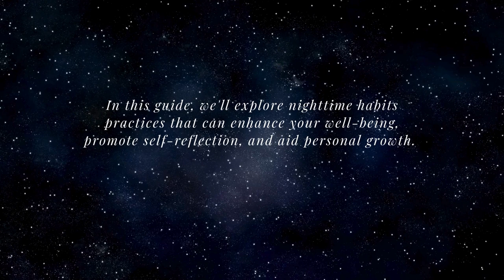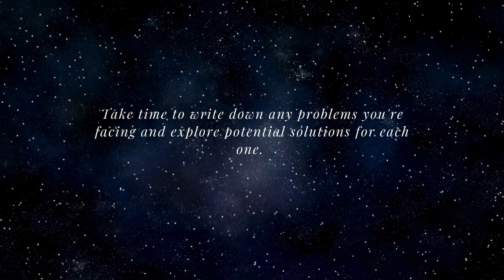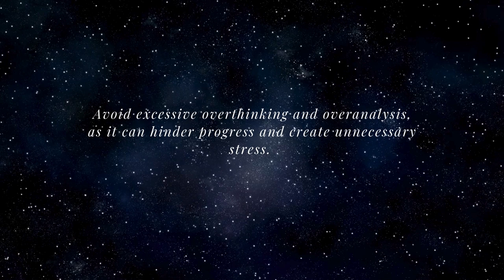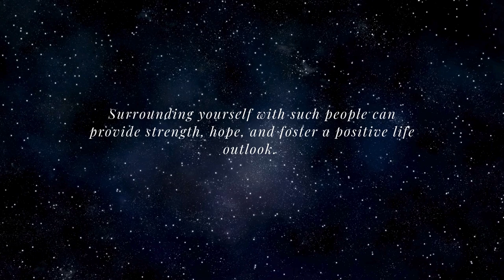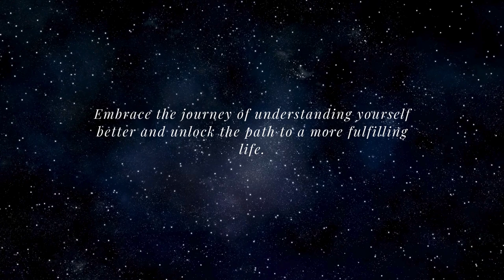Developing Healthy Nighttime Habits: A Path to Self-Reflection and Growth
Tired of feeling stressed and unfulfilled? Discover the power of healthy nighttime habits! This video reveals nine simple yet effective practices to enhance your well-being, promote self-reflection, and unlock your personal growth potential. Learn how to unwind with reading, calm your mind with meditation, and gain clarity through journaling. Explore powerful self-reflection questions to uncover your purpose and aspirations, and discover techniques for stress relief and positive thinking.  Embrace these nighttime habits and embark on a journey to a more fulfilling life!